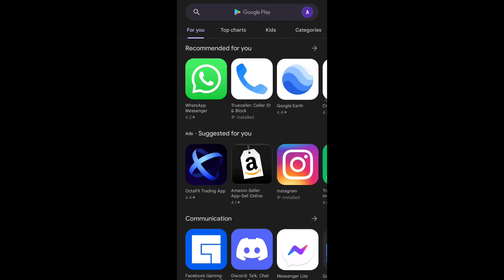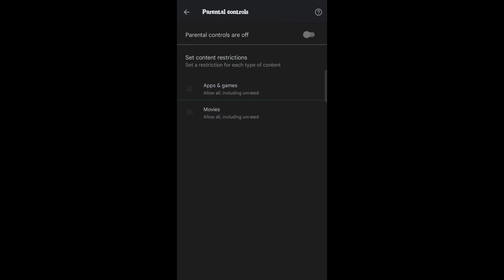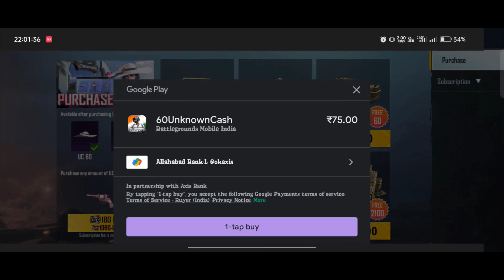HOW TO PURCHASE UC IN AFTER BGMI BAN ? | HOW TO BUY UC IN BATTLEGROUND MOBILE INDIA LIVE PROOF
✔️ Topic Name : HOW TO PURCHASE BUY UC IN BGMI BAN ? | HOW TO BUY UC IN BATTLEGROUND MOBILE INDIA LIVE PROOF
how to purchase uc in bgmi after ban
how to buy uc in bgmi after ban
how to purchase uc in bgmi
how to purchase uc after ban
bgmi uc purchase problem
bgmi uc purchase problem after ban
bgmi uc purchase error
bgmi uc purchase website
bgmi uc purchase after ban
Device -  @realme India  Real me Neo 2
Headphone - Zebronics Wireless Headphone

Device = realme Neo 2Pro ( 8-128 )
4 Finger + Gyro
Graphics - Smooth Extreme ( Classic )
Recorder - Inbuilt ( 20Bit - 1080+ )